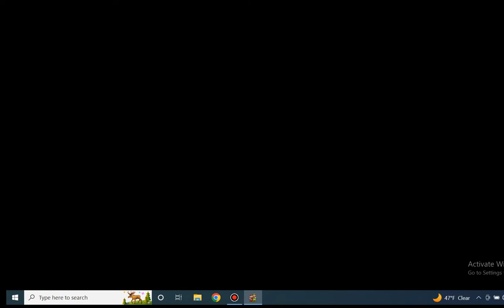SMB Odyssey (Ch1) Part 3